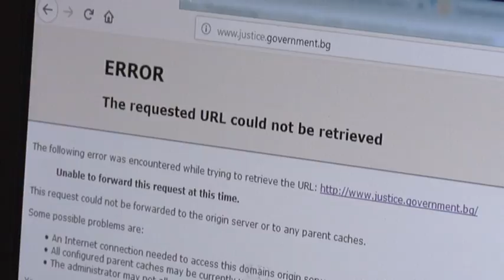Срина се сайтът на Министерството на правосъдието